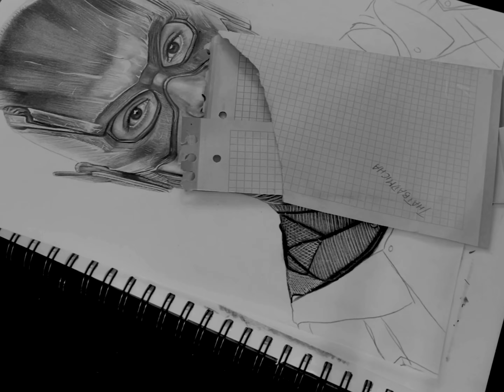Drawing The Flash (from “Zack Snyder’s Justice League)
Hello guys! I’m back with another video and this time it will be a series of videos inspired by the Snyder Cut, also known as Zack Snyder’s Justice League 🖤
This fourth chapter features the speed drawing of Flash! 🖤
My artworks are ALWAYS available for purchase, originals and prints! 😎👌🏻
Stay Nerd!